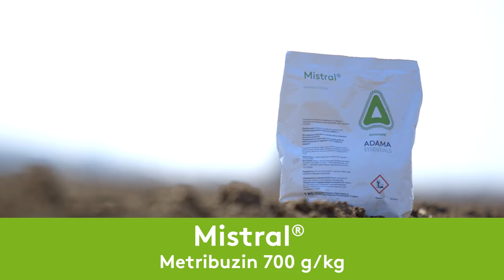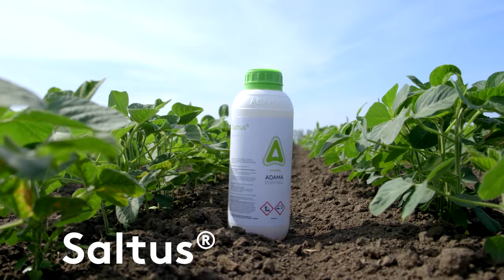SAVETI za PRAVILNU zastitu SOJE, uz BENEFITE, a to je VISOK prinos - U nasem ataru 1045